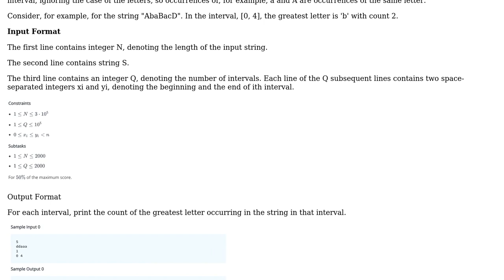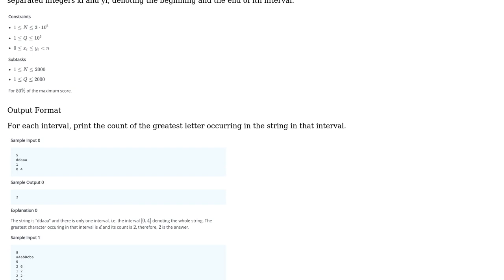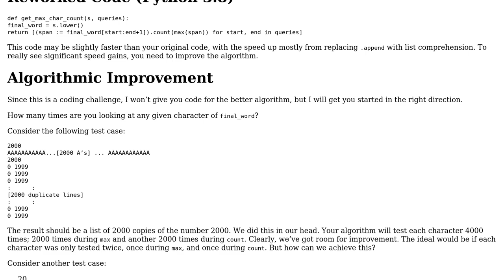Code Review: Maximal Char Requests in a String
With thanks & praise to God, and with thanks to the many people who have made this project possible! You are responsible for your own actions.